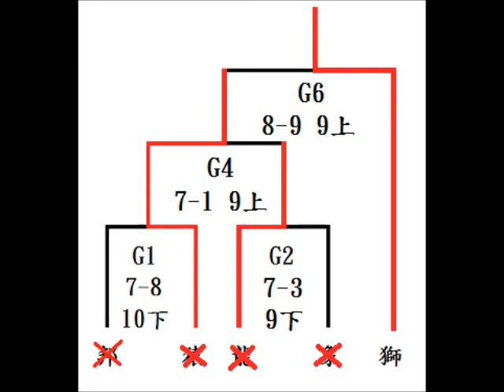實況野球2013 G7 樂天VS兄弟 1